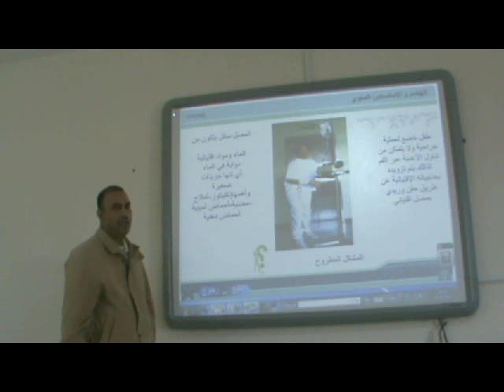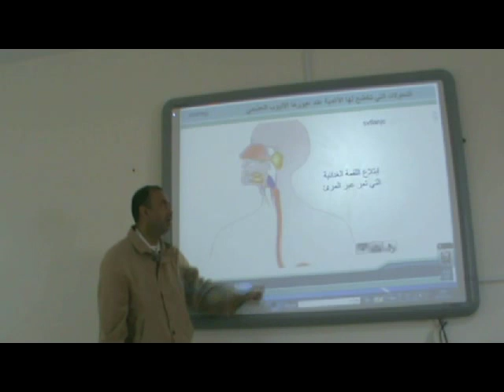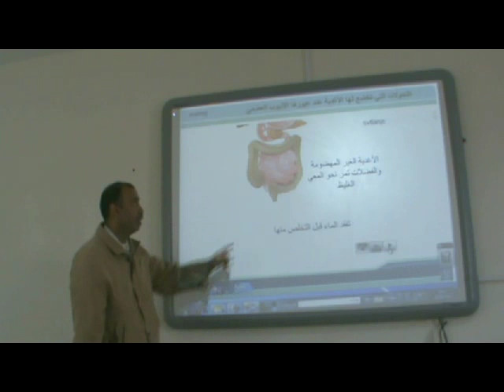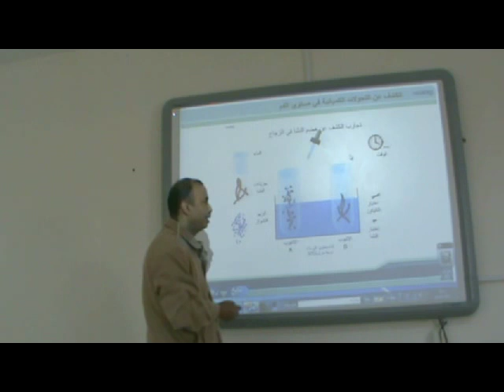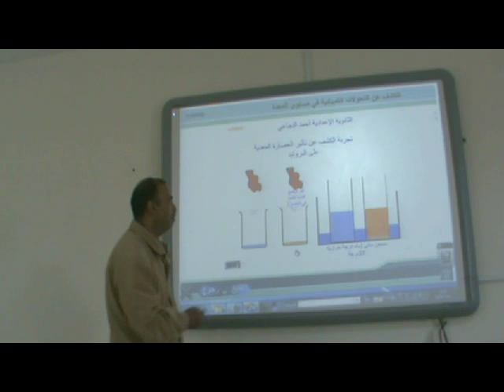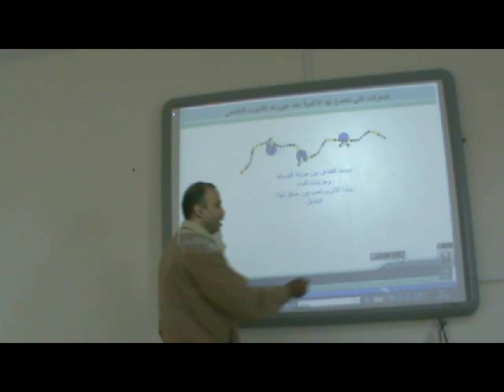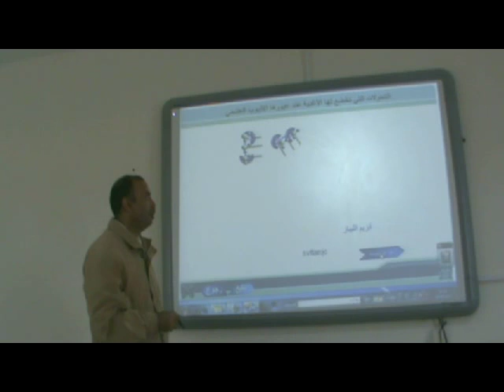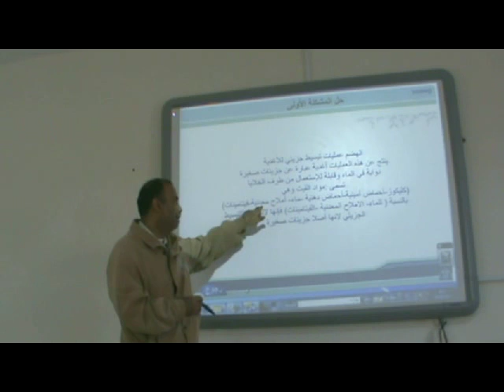هضم الأغدية : الثالثة إعدادي